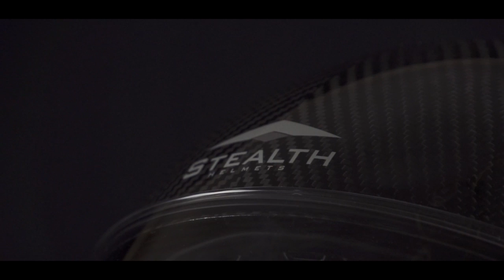Stealth HD117 All Carbon